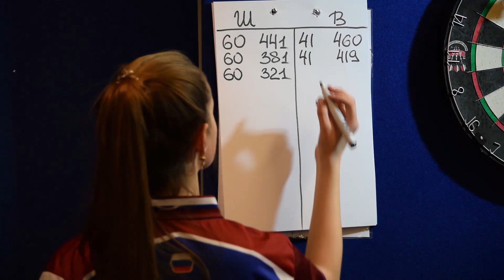Russia Open 2019. Saint Petersburg. 30.11.2019/01.12.2019